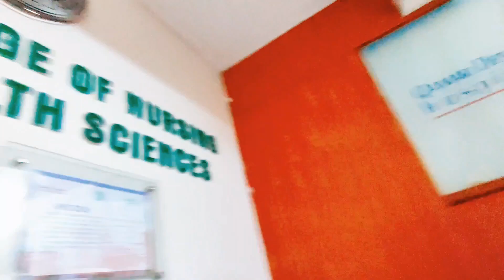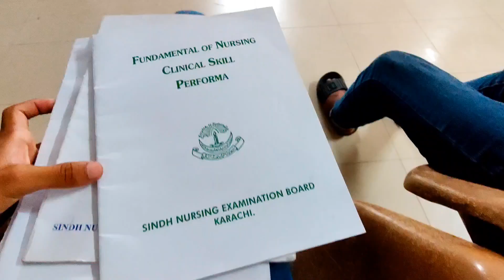AC Wala bana dia ek din mai 😂 | family vloger ❤️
hey guys hope you enjoy my vlog ❤️

famous people vlog
New vlog family blogger
My first mini vlog
family funny shorts
Ac service at home
Ac Cooling problem
Ac Cooling Kam kr rha hai
Fridge cooling NAHI kr rha
fridge ka thermostat kaise change kare
fridge ka compressor NAHI chal rha
fridge compressor change at home